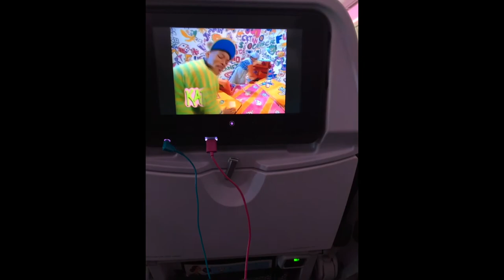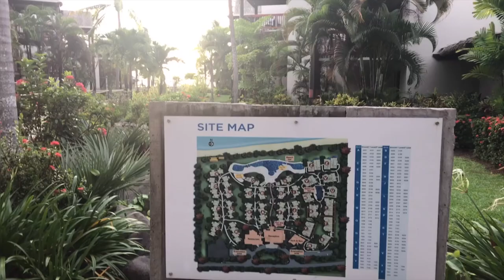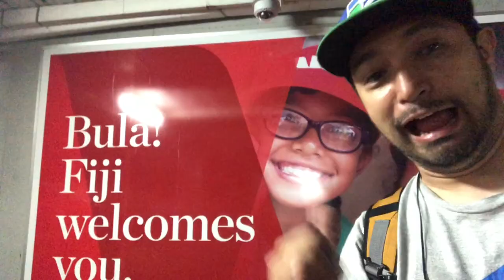Fiji Trip 2018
The Prokop Family meets up with the Schwegmans in Fiji in May 2018 for a vacation.